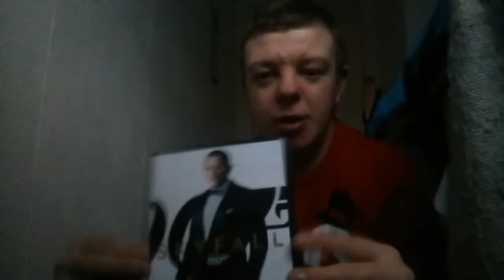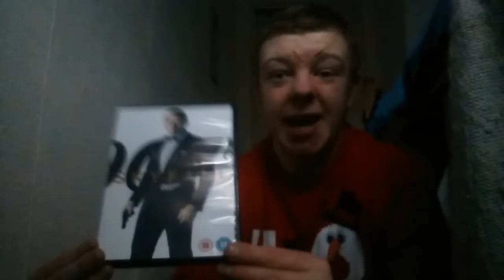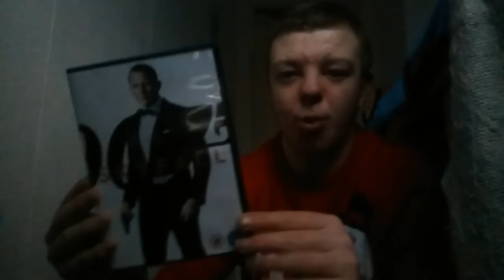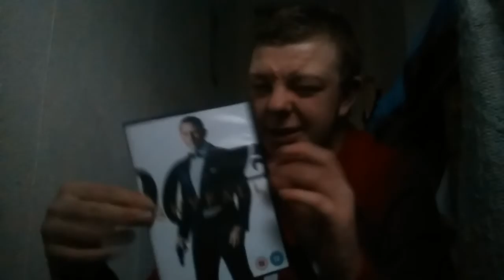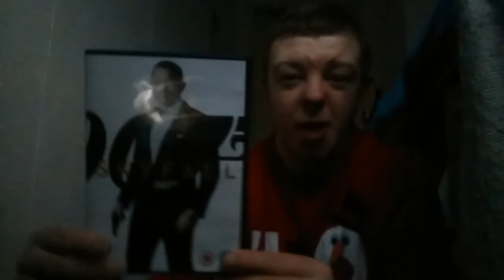James Bond Skyfall Review